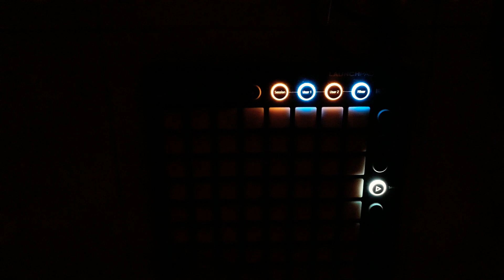Launchpad#8 Friends-Marshmello;Anne-Marie 练习几个小时而已的结果😅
觉得这个影片不错的话, 请按赞和订阅~